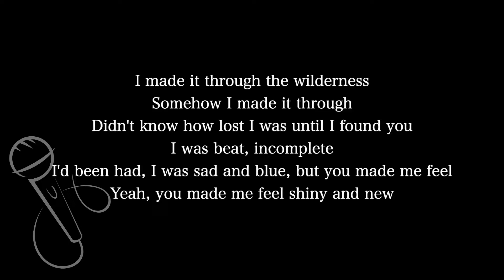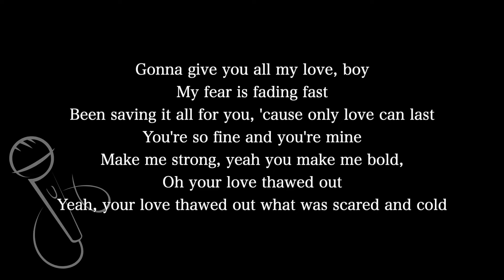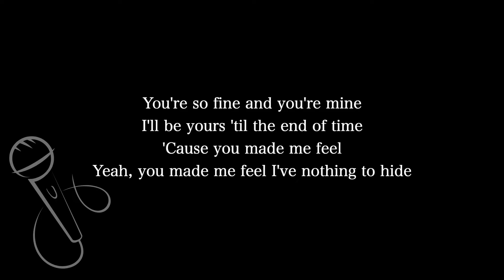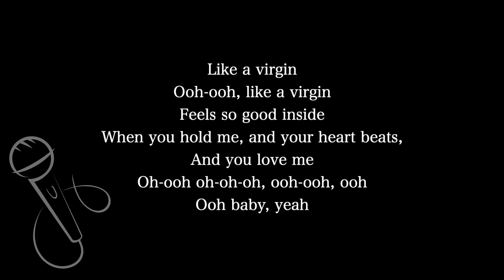【Karaoke Instrumental】Like a Virgin / Madonna【Higher Key】